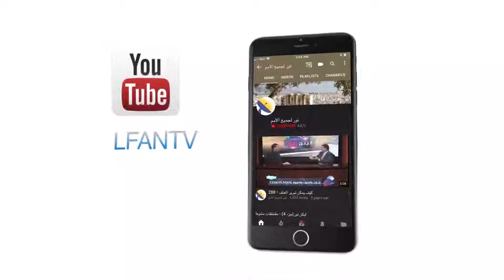440 هل صرح المسيح أن إرساليته تشمل جميع الأمم؟